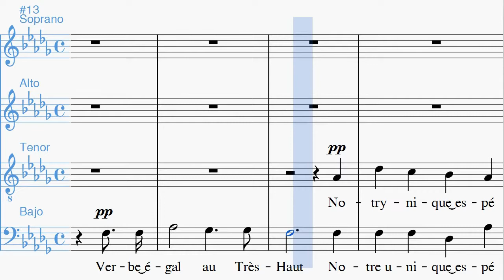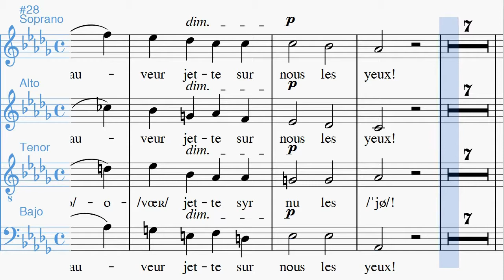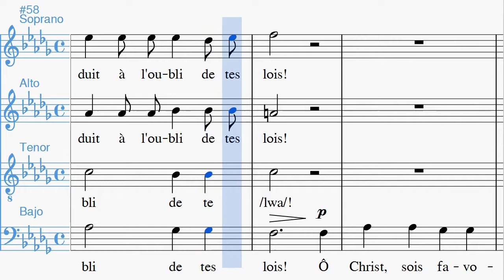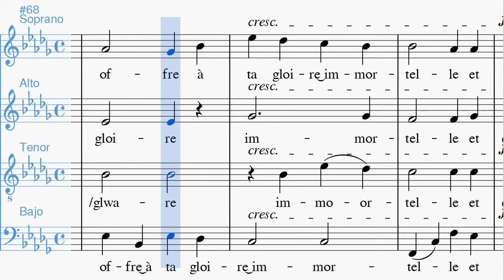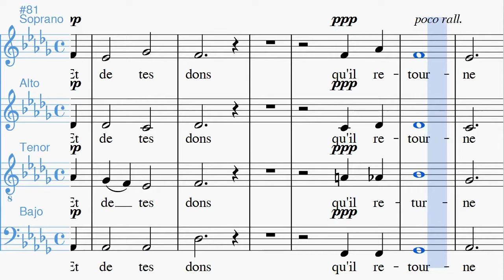Cantique de Jean Racine Tenor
Midikaraoke de canción de Fauré en la que cada voz está representada por un instrumento y se potencia la voz de tenor.
Aparece trasnscipción fonética y pronunciación  figurada en parte.